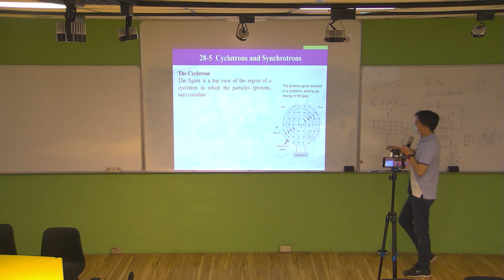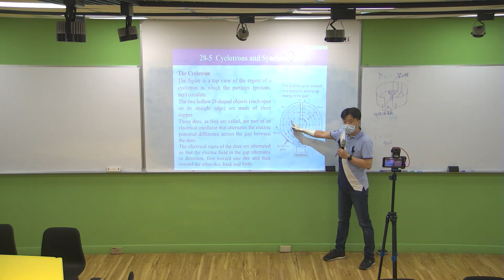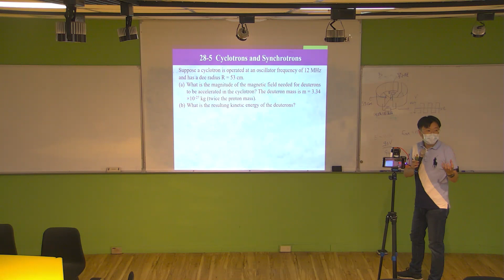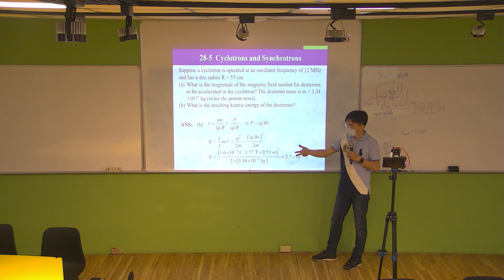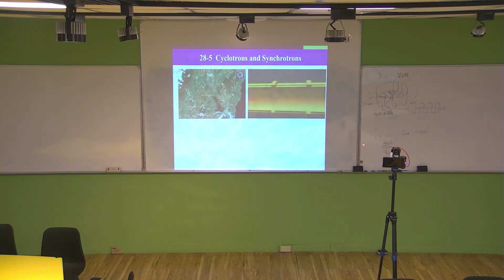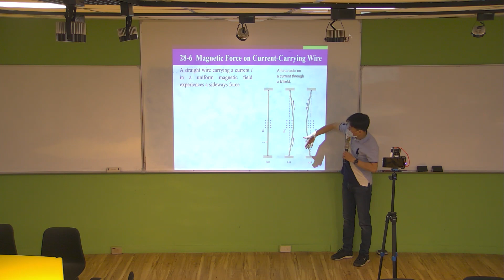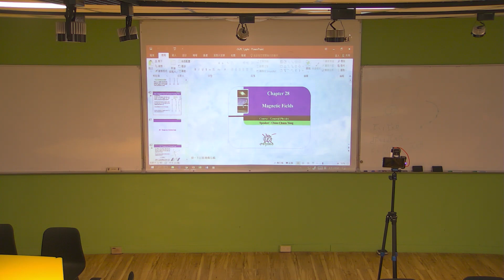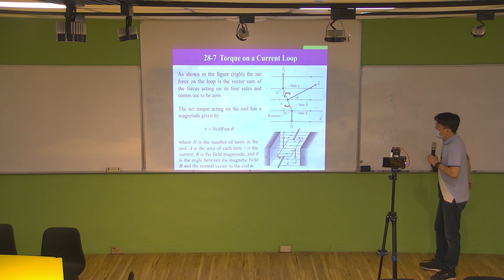普通物理(二)_第二十八章_第三段